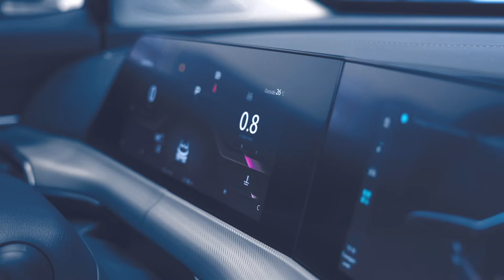Direct Connect | We're In | Intel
Intel Foundry is a full-service systems foundry dedicated to delivering leading-edge silicon process and advanced packaging technology. We provide an unparalleled blend of industry-leading technology with a rich IP portfolio, a world-class design ecosystem, and an operationally resilient global manufacturing supply chain.